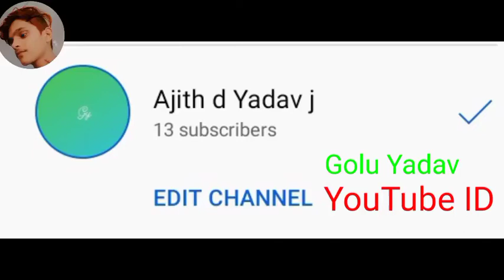new video upload